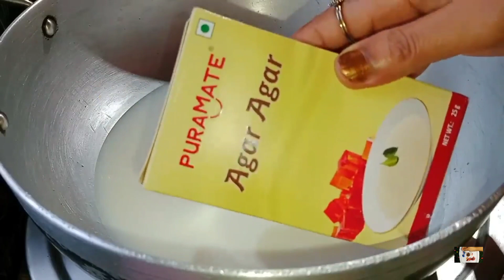হুবহু ডিমের মতো দেখতে ডিম মিষ্টি 😱😱 অসাধারণ স্বাদের এই মিষ্টি 😱😯youtube